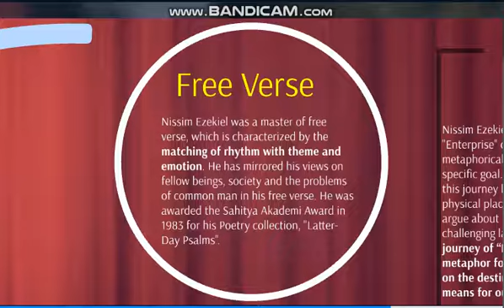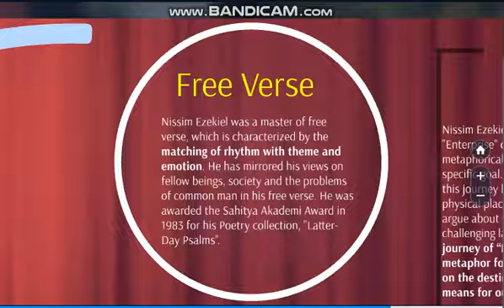The Truth about the Floods: part 2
S2, Environmental Studies and Disaster Management